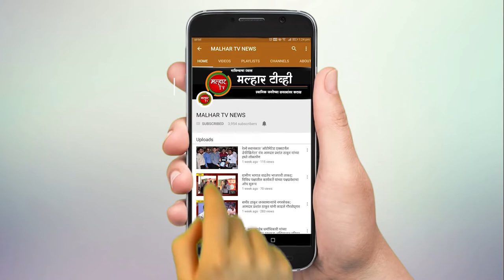श्री रामशेठ ठाकूर सामाजिक विकास मंडळाच्या सभागृहात भाजप रायगड जिल्हा महिला मोर्चाची बैठक संपन्न